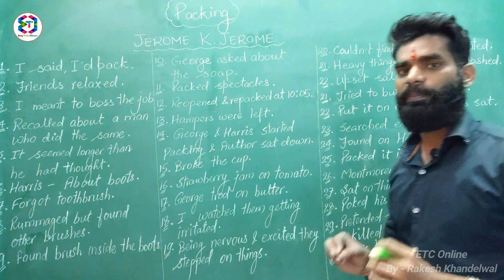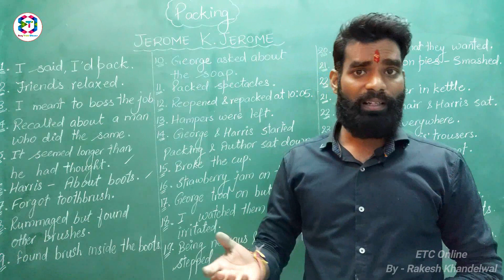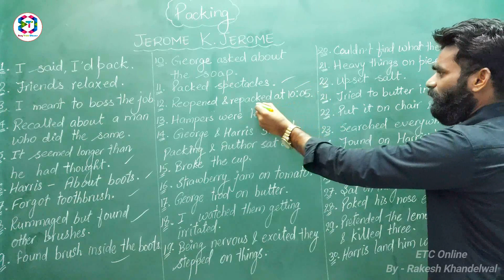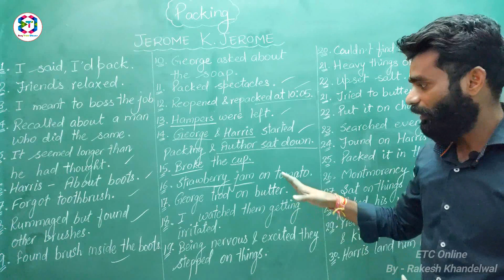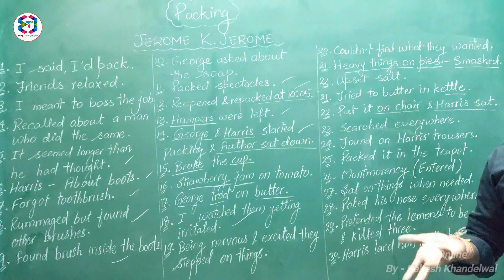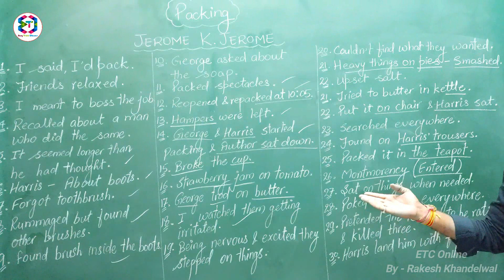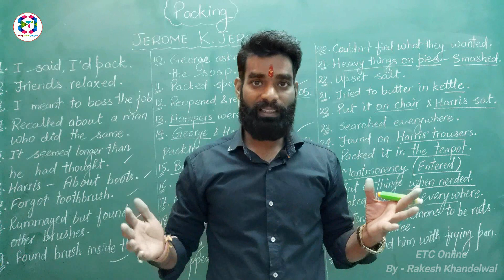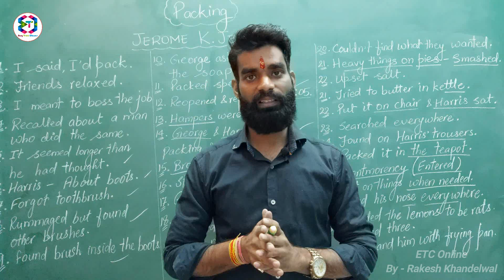Packing | Packing class 9 | Summary in Hindi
This chapter is an extract taken from the novel 'Three Men in a boat', one of the bet sellers of Jerome K. Jerome. This is a very humorous chapter in which three friends decided to go for an outing and started packing for the same. The problems that they faced in packing are discussed in this chapter.